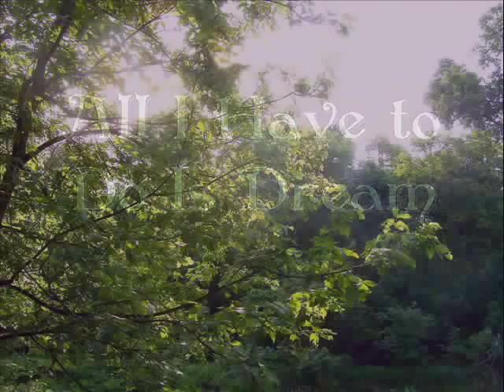All I Have to Do is Dream (Panpipe)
The Everley Brother's' song on the panpipe.

When I want you in my arms
When I want you and all your charms
Whenever I want you, all I have to do is

When I feel blue in the night
And I need you to hold me tight
Drea-ea-ea-ea-eam

I can make you mine, taste your lips of wine
Only trouble is, gee whiz I'm dreamin' my life away
I need you so that I could die
I love you so and that is why
Drea-ea-ea-ea-eam